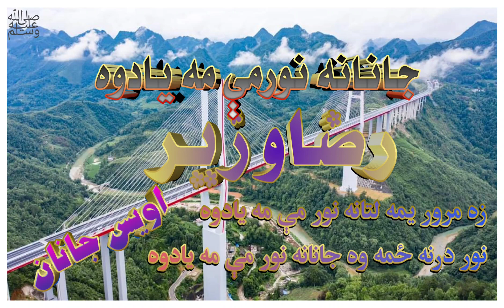Raza wazir pashto new trana 2023رضاوزیرنوی نظم/پہ زړه پورې (زہ مروریمہ لتا نہ نورمی )محترم شکیب آغا